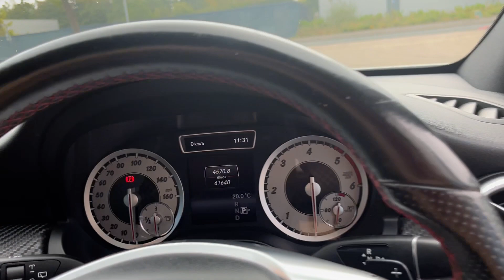Mercedes-Benz A Class 2.1 A200 CDI AMG Sport 7G-DCT Euro 6 5dr 2014 (64) 61,687 miles DieselAuto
Please view for Price and Pictures…..ALL WEATHER INDOOR SHOWROOM VIEWING, Drive Away Today. Remote Central Locking, Electric Windows, Electric Mirrors, FULL HPI CLEAR CERTIFICATE, Any inspection welcome, CAN BE VIEWED INSIDE so can be fully inspected in any weather. Open 7 days. We offer full dealer facilities including Finance, Part Exchange and Extended Warranty. Please call for viewing 9am to 6pm (we may be able to accommodate other times) Located in Sutton Coldfield Near Birmingham, Easy to Find. We work on Very HIGH & FAST turnover, so our cars are PRICED LOW, DEBIT, CREDIT CARDS ACCEPTED, READY TO DRIVE AWAY TODAY. Try us first. APR From 11.9% Subject to underwriting. We do work with most third party finance company’s and are fully approved with ZUTO, CAR FINANCE 24/7, FIRST RESPONSE, QUICK CAR FINANCE ETC….We can arrange 5 day drive away insurance subject to status. Post Code B76 9QN. Please call to check this vehicle is still available and to arrange a viewing.